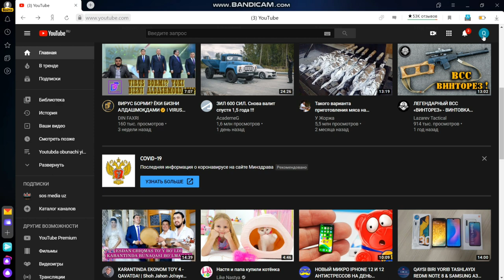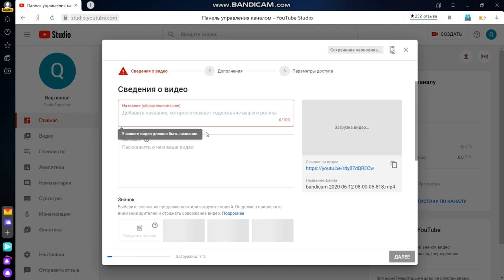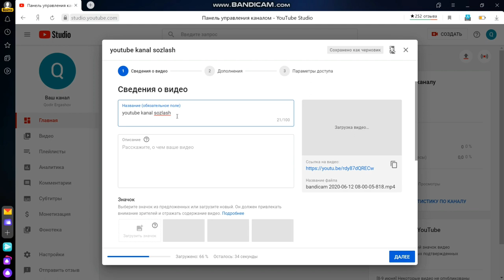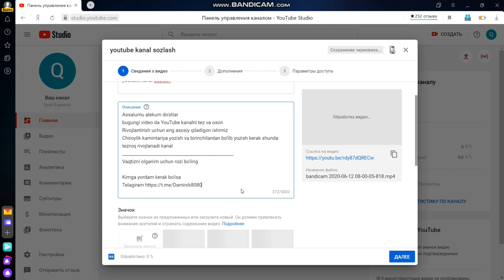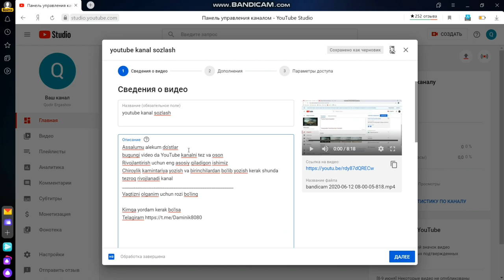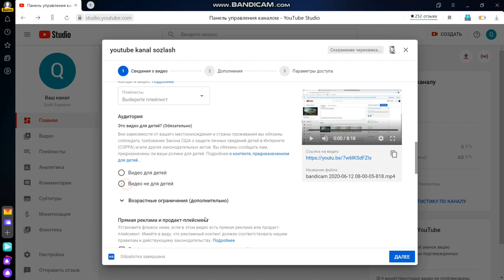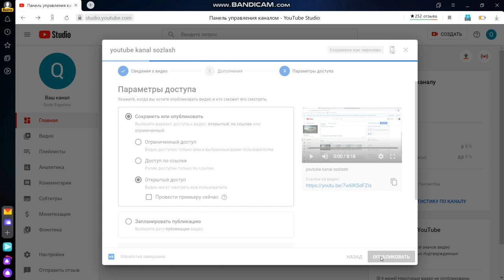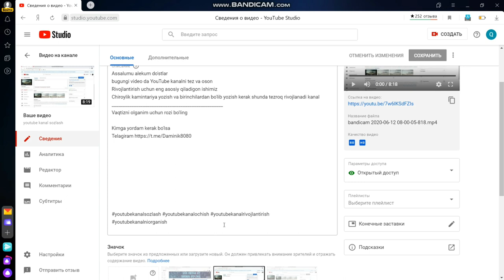YOUTUBE KANALDA TO'G'RI XESHTEG YOZISH VA PRASMOTRF KOPAYTIRISH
Assalumu alekum do'stlar bugungi video da YouTube da kalit sozlarni qandayqilib yozishkerakligini korsatim albatta yozing chunki video ni birorta izlaydigon bolsa  xeshteg va teg tog'ri yozsangiz video birinchilardan bo'lib chiqadi va prasmotrf kopaytirish ga ega bolasiz
✅Hozirda ko'pchilik kanallardagi videolarda prosmotr kam bo'lishini sabablaridan biri shu videolarga teglarni to'g'ri yozmaslikdir. Shuning uchun men sizlarga shu videoda qanday qilib teglarni to'g'ri yozish, sifatli teglar yozishni sizlarga yaxshilab tushuntirganman. Agar siz bu teglarni to'g'ri va sifatli yozadigan bo'lsangiz youtubedagi videolaringizda ko'pgina prosmotrlar yi'g'ishingiz mumkin bo'ladi va shu prosmotrlar bilan birga kanalizdagi obunachilar ham ko'payadi.

video yuklash / obunachi ko'paytirish / instagramda prosmotr ko'paytirish
youtube kanal ochish /  Prosmotr ko'paytirish
OBUNACHI YIG'LISH / Obunachi yig'ish /  VIDIQ HAQIDA
PRASMOTR KO'PAYTIRISH / VIDIQ O'RNATISH